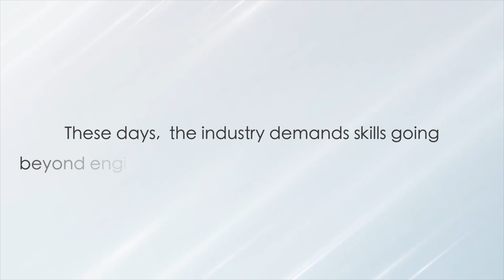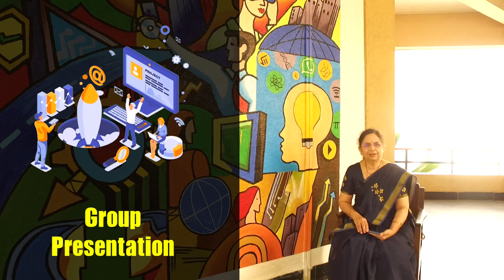Prof. Tanuja explains how K.K.Wagh will use its autonomy to instil soft skills in the students.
In this video, Prof. Tanuja Date discusses how K.K. Wagh Engineering Institute will use its autonomy to teach students about soft skills.

9 Programs are NBA Accredited, NAAC Accredited by ‘A’ Grade